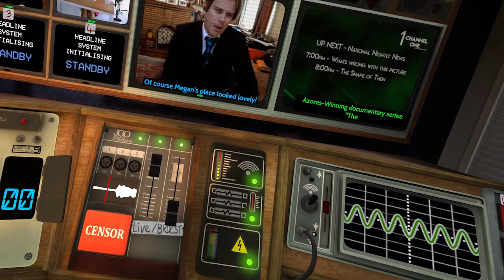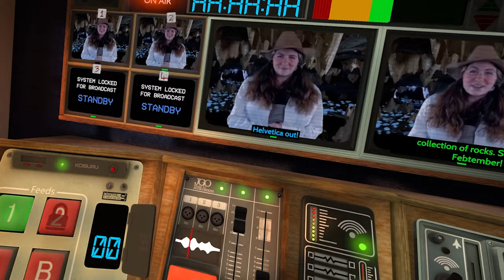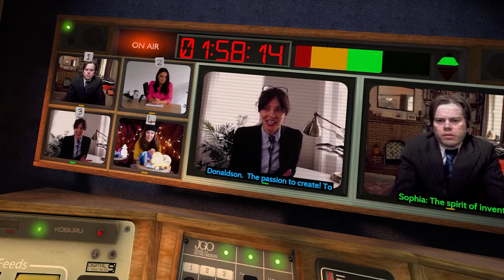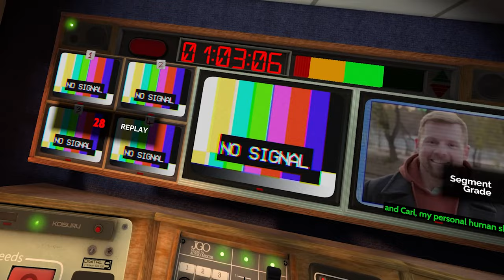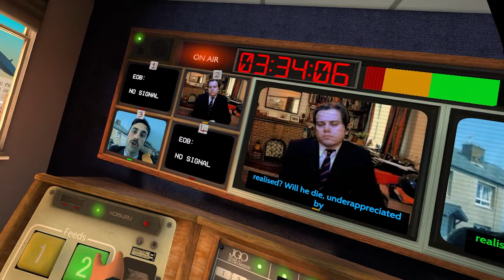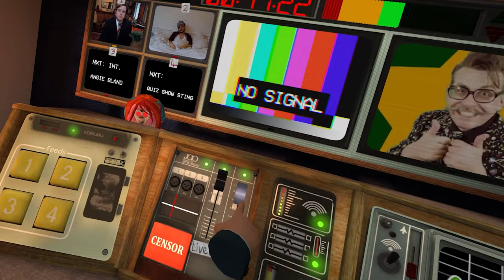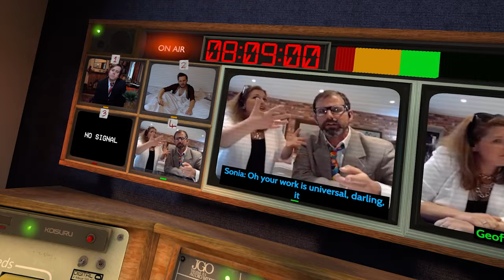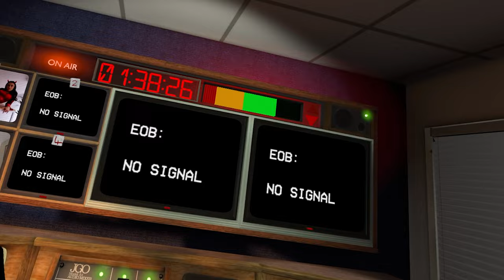WHAT ARE THOSE!? - Not For Broadcast VR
is that a dream?!
is that reality?!
Ohhhh...